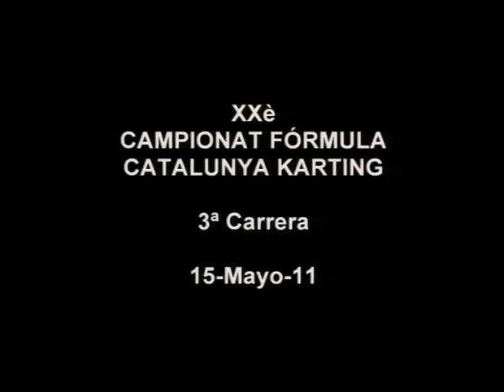Debutants/Paddock- 3ª Carrera Fórmula Catalunya 2011